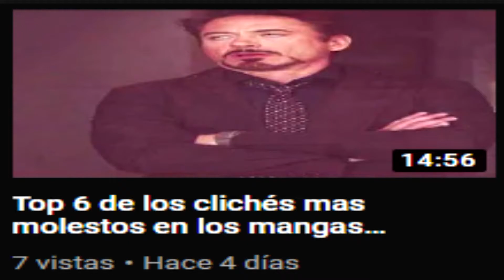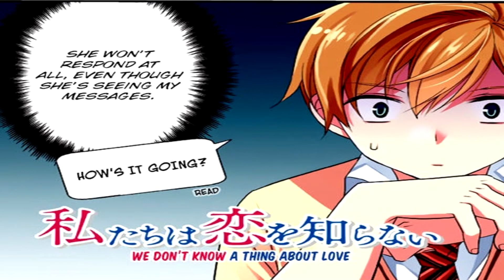Critica a: Watashitachi wa Koi wo Shiranai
Disculpen por la mala edición (mas de lo habitual) ya que tuve que editar desde 0 todo el vídeo justo cuando lo iba a subir
Estado: En emisión
Cantidad de capítulos:  26
Autor: Akiba Ruiki
Fecha de estreno: 28 de abril del 2018
Y si se preguntan por que esa miniatura pues es se debe que aun no puedo personalizar mis miniaturas